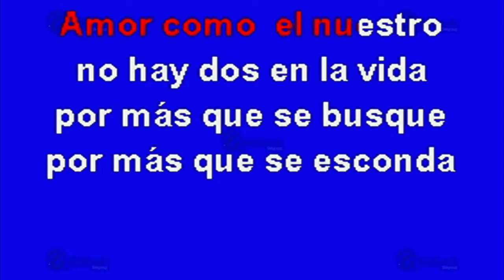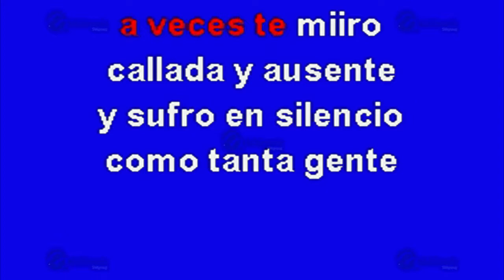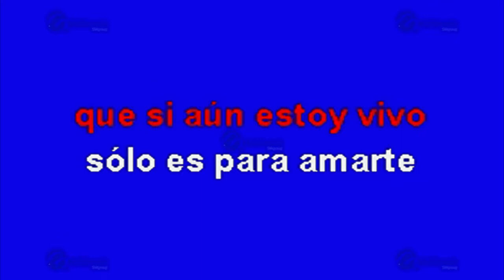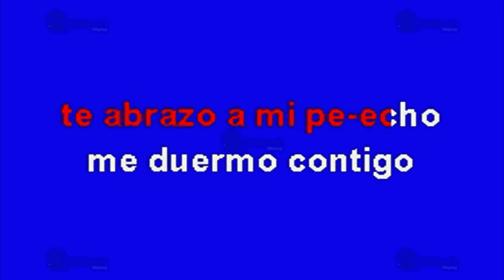MULTIKARAOKE - Almohada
Melodía: Almohada
Sólo como referencia, fue éxito de:  Marc Anthony
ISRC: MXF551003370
CLAVE: OKE-0386
Copyright: Multimusic S. A. de C. V.